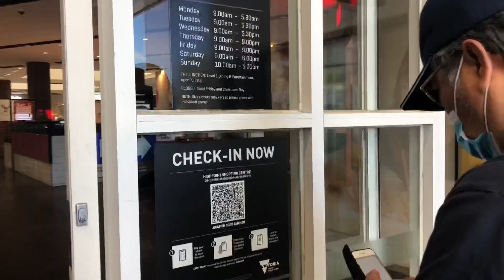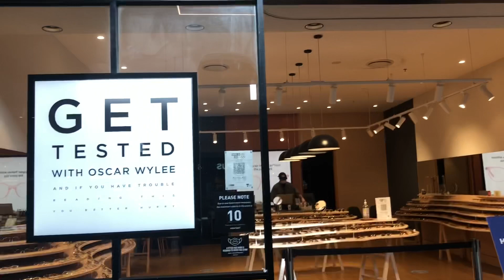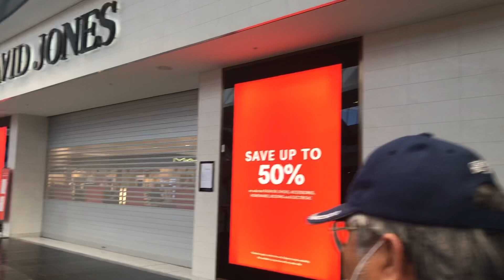HIGH POINT SHOPPING CENTER/Melbourne, Victoria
Hello everyone! Let’s take a quick look at highpointshoppingcenter this is Lyn Cruz again of Pots & Succulents